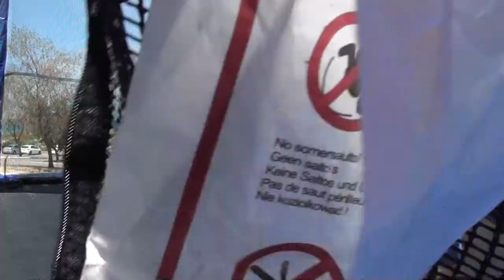Introducing . . . The Boing-Boings!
The Boing-Boings show their skills on the trampoline.
Final scene - from left: Brodie (Rowdy) 5, Mitchell 8, Soraya 12 and Taj 8. In front: Ashley (Ash-kerSplash!) 1.